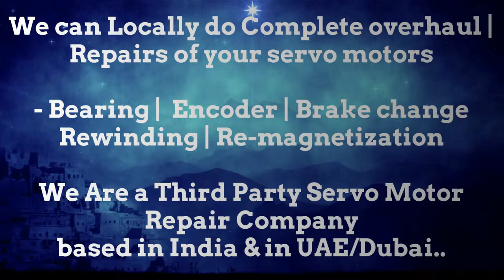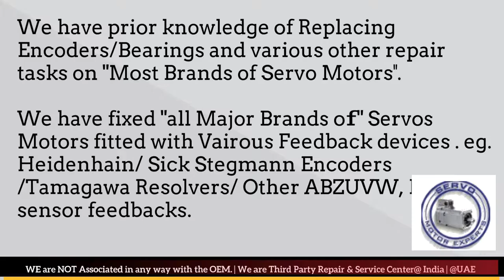How to install TetraPak Tetra Pak Encoder Align Resolver Angle Adjust Servo Motor Drive Parameters